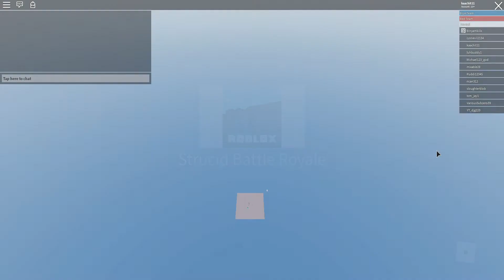A hacker got in my first game of Strucid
he didnt miss a single shot